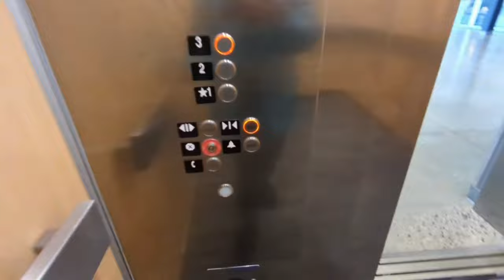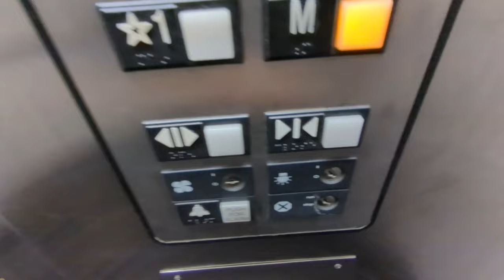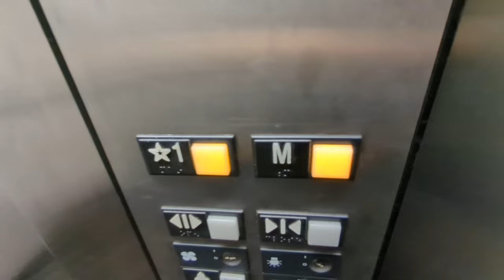Otis Series 1 Hydraulic Elevator at Emagine Theatre, Fountain Walk Crossing in Novi, MI